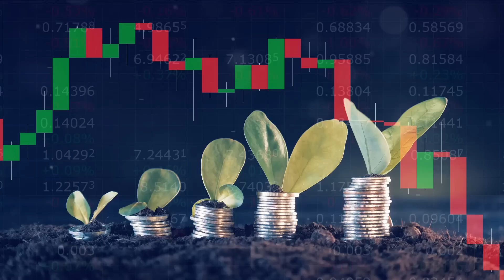🚀 Flash Sale Alert: CFD Training Packages Slashed to 1/3 Price! 🚀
Hey there, CFD enthusiasts and future fluid dynamics pros!

📢 Big news from MR CFD that’ll make your wallet as happy as your brain!

We’ve gone turbo on our pricing: ALL our CFD training packages are now zooming down to just 1/3 of their original price! 🏎️💨

Whether you’re: • An engineer looking to supercharge your skills 🦸‍♂️ • A student ready to dive into the CFD deep end 🏊‍♀️ • Or anyone in between curious about fluid dynamics 🤔

Now’s YOUR time to grab this opportunity faster than laminar flow!

Don’t let this chance slip through your fingers like high-viscosity fluid! This deal is hotter than a supersonic shockwave and won’t last forever.

Questions? Need a hand picking the perfect package? Our support team is standing by, ready to help you navigate to success!

Thanks for being part of the MR CFD family. Let’s simulate greatness together!

P.S. Remember, in CFD and in life: stay turbulent, my friends! 🌪️